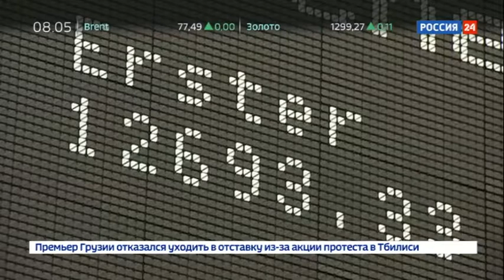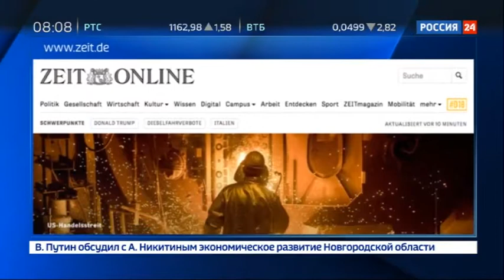Торговая война: ЕС готовит "умный и решительный" ответ США - Вести 24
Решение Вашингтона, ввести торговые пошлины на сталь и алюминий против стран ЕС, Канады и Мексики вызвали предсказуемую реакцию. Канада немедленно ввела тарифы на импорт американских товаров, чтобы компенсировать ущерб.